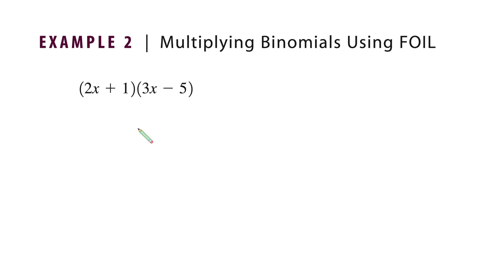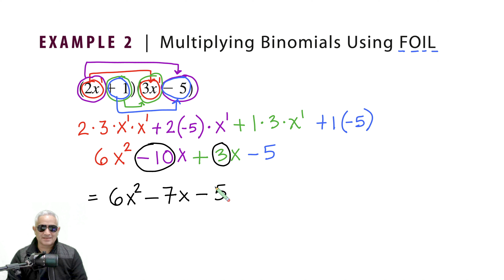Algebraic Expressions: Example 02 (Explained in Spanish)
Example 2: Multiplying binomials using F.O.I.L.

Ejemplo 1: Multiplicando binomios usando F.O.I.L.

00:00 - Introduction
00:15 - Example (a)